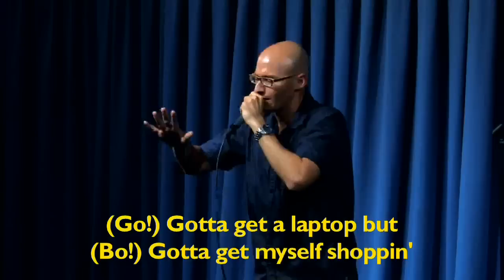Look At Me Now - Chris Brown ft. Lil Wayne, Busta Rhymes (Parody) LIVE!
Shot on location at Ventura Harbor Comedy Club, site of the 2011 Ventura Harbor Comedy Festival Nov. 11-13

Written, produced and performed by Eric Schwartz aka Smooth-E
Editing - Eric Schwartz
Production by Brian Sheil